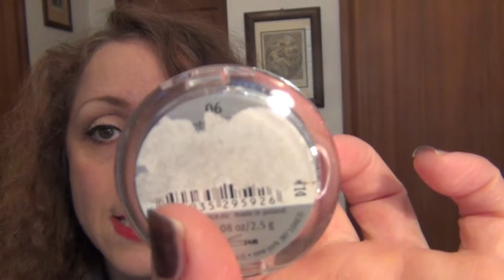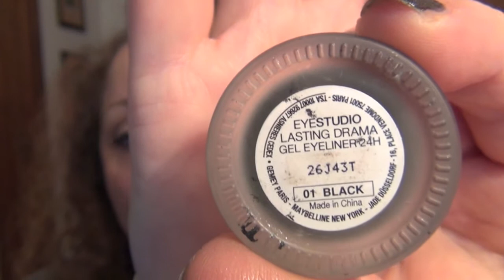USATI DELLA SETTIMANA (uso consapevole dei miei trucchi) feat.FEDYKITTY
Nuova rubrica, ecco i trucchi usati della settimana per un uso più consapevole del make up;-)
Questa tipologia di video è stata ideata da Glam Ourcoma, ecco il link del suo canale, dove troverete tutta la serie dei suoi video settimanali: